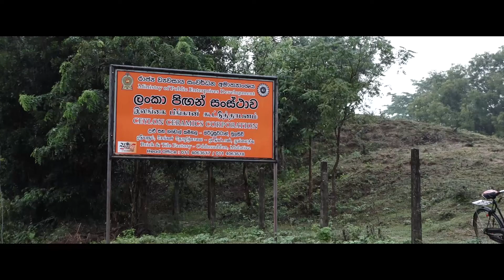ඔඩ්ඩුසුඩාන්හි ලංකා පිඟන් සංස්ථාව නිරීක්ෂණය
ඔඩ්ඩුසුඩාන්හි පිහිටි ලංකා පිඟන් සංස්ථාවේ වසා දමා ඇති උළු හා ගඩොල් කර්මාන්ත ශාලා පරිශ්‍රය නිරීක්ෂණයේ විශේෂ අවස්ථා...
'ගෝඨාභය බලයට ආවොත් පසුදාම හමුදා පාලනයක් ඇතිවේවි' කියූ කතා අද බොරු වෙලා. උතුරට සංවර්ධනය හා විරැකියාවට විසඳුම් දෙන රජයක් ඇති වී තිබෙනවා.
- කර්මාන්ත සහ සැපයුම් කළමනාකරණ අමාත්‍ය විමල් වීරවංශ

ඇතමුන් ගෝඨාභය රාජපක්ෂ ජනාධිපති වුවහොත් පසුදාම හමුදා පාලනයක් ඇතිවන බවට උතුරේ ජනතාව බිය වැද්දුවත් අද එම ප්‍රකාශ අසත්‍ය වී උතුරේ ජනතාවගේ ජීවන තත්ත්වය ඉහළ දැමීමට හා විරැකියාවට විසඳුම් දෙන රජයක් බිහි වී ඇතැයි කර්මාන්ත හා සැපයුම් කළමනාකරණ අමාත්‍ය විමල් වීරවංශ මහතා පවසයි.

අද (17) ඔඩ්ඩුසුඩාන්හි පිහිටි ලංකා පිඟන් සංස්ථාවේ වසා දමා ඇති උළු හා ගඩොල් කර්මාන්ත ශාලා පරිශ්‍රය නිරීක්ෂණය කිරීමෙන් අනතුරුව ඒ මහතා මෙසේ පැවසීය.

එහිදී වැඩිදුරටත් අදහස් දැක්වූ වීරවංශ ඇමතිවරයා ඇමැතිවරයා මෙසේද පැවසීය.

''1990 සිට වසා දමන ලද, ඔඩ්ඩුසුඩාන් ජනතාවට බොහෝ සේවා සැපයූ මෙම ආයතනය මාස දෙක තුනක් ඇතුළත යළි විවෘත කළ හැකි තත්ත්වයට පත් කිරීමට අපි කටයුතු කරනවා. එමගින් ප්‍රදේශයේ ජනතාවගේ දරුවන්ට රැකීරක්ෂා ලබාදීමටත් සෙසු ජනතාවගේ අවශ්‍යතා ඉටු කරන්නටත් අපි බලාපොරොත්තු වෙනවා.

ඒ වෙනුවෙන් කැප වී කටයුතු කිරීමට අදාළ ක්ෂේත්‍රයේ ප්‍රවීණයකු වන නව සභාපතිවරයෙකු ද පත් කොට තිබෙනවා. ප්‍රදේශයේ ජනතාවට අපි කියනවා 'අපට උදව් කරන්න මේකෙන් ඔබලාගේ ජීවන තත්ත්වය ඉහළ යනවා. ඔබට අවශ්‍ය කරන ප්‍රගතිය මේ ප්‍රදේශයට ලබා දෙනවා' කියා.

මෙම කර්මාන්තශාලාවට යල්පැනගිය යන්ත්‍ර වෙනුවට අලුත් යන්ත්‍රසූත්‍ර ලබාදීමට අපි බලාපොරොත්තු වෙනවා. ජනාධිපති ගෝඨාභය රාජපක්ෂ මහතාගේ රජය කැපවී සිටින්නේ දේශීය කර්මාන්ත සහ ව්‍යවසායන් දියුණු කිරීමට. එමගින් විශේෂයෙන් උතුරු නැගෙනහිර විරැකියාවට විසඳුම් ලබාදීමට අපට පුළුවන්. අපි රජයක් ලෙස එය ඉටු කරනවා

ඇතැමුන් 'ගෝඨාභය රාජපක්ෂ ජනාධිපති වුවහොත් පසුවදාම හමුදා පාලනයක් ඇති කරාවි' කියා උතුරු නැගෙනහිර ඔබලා බිය කළ බව අපි දන්නවා. නමුත් ඒ කතා සියල්ල අසත්‍ය බව දැන් ඔබට තහවුරු වී තිබෙනවා. ඒ වෙනුවට අද සිදුවන්නේ ඔබලාගේ ජීවන තත්ත්වය ඉහළ දමන විරැකියාවට විසඳුම් දෙන රජයක් බිහිවී තිබීමයි රජය සහ ඔබ අතර විරසකයක් හදන්න ඇතැමුන් උත්සාහ කරනවා ඊට රැවටෙන්න එපා.''

මෙම අවස්ථාවට අමාත්‍යාංශයේ ලේකම් ජේ.ඒ රංජිත්, ලංකා පිඟන් සංස්ථාව සභාපති කේ.ජේ.ආර් සෙනරත් යන මහත්වරු ද එක්ව සිටියහ.

මීට තිස් වසරකට පෙර සිය රැකියා අහිමි වූ පිරිස් ද, ප්‍රදේශවාසීන් ද එම අවස්ථාවට එක්ව සිටියහ. ඔවුන් ඉදිරිපත් කළ ප්‍රශ්නවලට ඇමතිවරයා එම අවස්ථාවේම පිළිතුරු දී ඒවාට කඩිනමින් විසඳුම් ලබා දීමට ද එකඟ විය.

මාධ්‍ය ඒකකය
කුඩා හා මධ්‍ය පරිමාණ ව්‍යාපාර හා ව්‍යවසාය සංවර්ධන,
කර්මාන්ත හා සැපයුම් කළමනාකරණ අමාත්‍යාංශය
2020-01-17